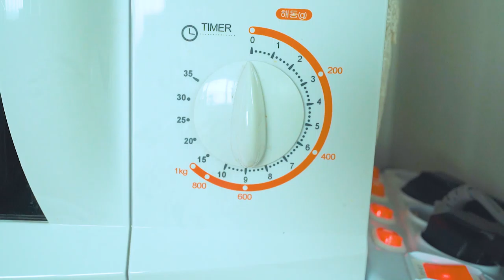Don't Cook, Done in 1 minute. Cheesy Korean Mozzarella Corn Dogs - Crunch Hot dogs, Cornmeal,Ketchup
This is the most delicious instant corn dog in Korea. You can eat it right away in 1 minute! You don't have to refer to recipes hard anymore. It tastes just like street food. If you prepare sugar and ketchup in it, you can eat it even more deliciously. If you're looking for easy corn dog recipes, this is it. You can easily eat it in the morning too. enjoy it!

Mozzarella Corn Dogs: $9